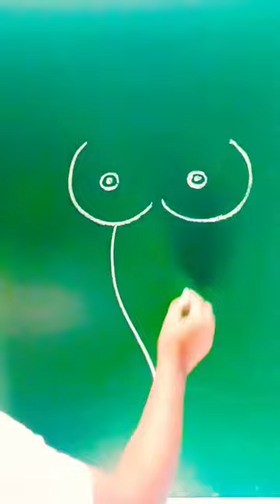Baby Owl art drawing. baby birds owl art birds drawing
Baby Owl art drawing. baby birds owl art birds drawing . owls artist how to draw how to draw an owl Baby owl art Baby birds art owl sketch step by step owl drawing Owl sketch Art owl how to paint birds Wild art birds